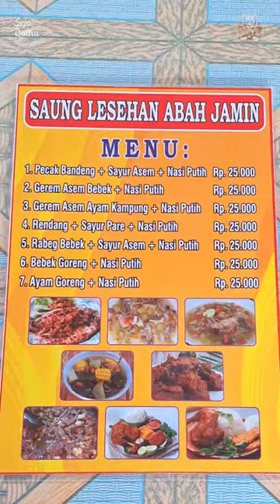Lawyer Viral Cobain Gerem Asem Kuliner Khas Banten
Abang Lawyer Viral cobain Gerem Asem yaitu Kuliner Khas Banten. Tempat yang Mang Sejo explore Saung Lesehan Abah Jamin di Kilasah Kecamatan Kasemen Kota Serang Banten.